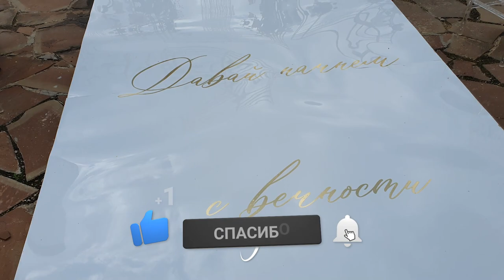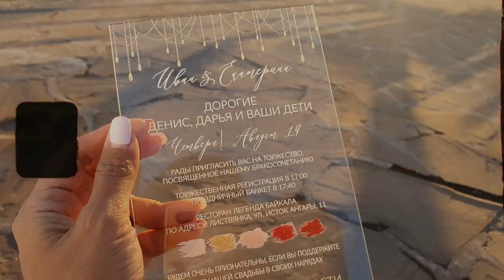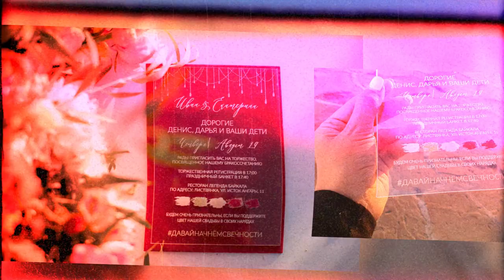Свадьба на Байкале / Как организовать свадьбу на Байкале? / Репортаж со свадьбы в Иркутске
Организация свадьбы на Байкале. Как организовать шикарную свадьбу? Репортаж со свадьбы в Иркутске.
Привет, мои хорошие! Наконец-то дождалась нового репортажа. Я думаю, вы тоже будете не против посмотреть как же мы делали свадьбу за 5000 км от родного дома.